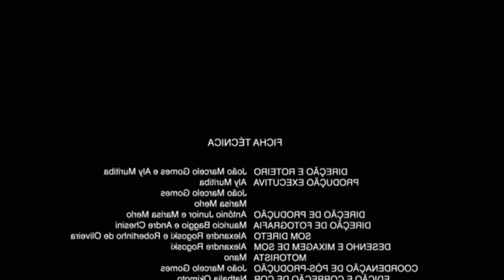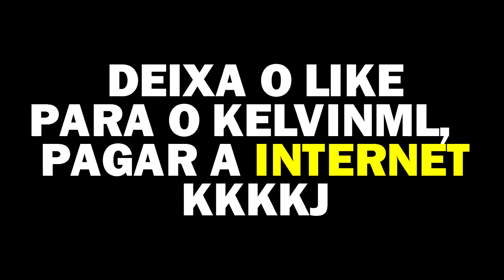GTA V Online: CORRIDA VAI E VEM do CHAINSAW MAN (FUI TROLADO DE MAISE KKJ)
NESSE VÍDEO EU JOGUEI MAIS UMA LIPAO RAMPAGE, CORRIDA CRIADA POR MIM, PARA O @LipaoGamer

USEI UMA PLACA DE CAPTURA USB COM SPLITTER

PLATAFORMA: PS4